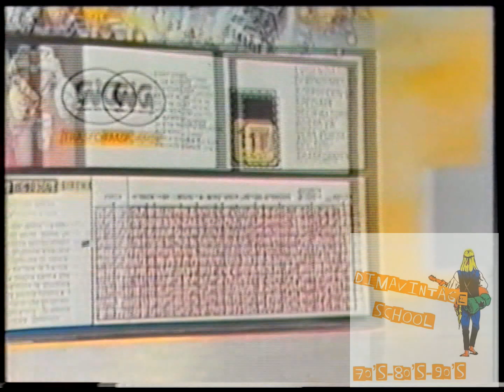Pubblicità GIG TRANSFORMERS PROTECTOBOT DEFENSOR Spot 80 INEDITO RARO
Bellissimo spot 1987 - Serie Transformers Combiners - PROTECTOBOT
Solo i transformers hanno lo scudo di riconoscimento!!!
Io defensor sono la Forza Buona!!
Spot proveniente da vhs originale gig e digitalizzata da me. Non è uno spot che fu trasmesso in tv e ripreso da li.